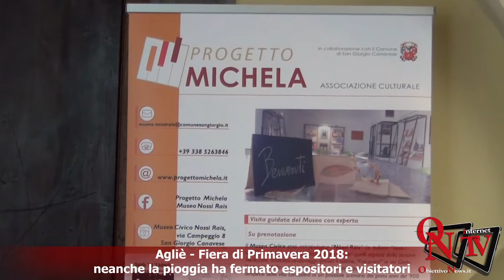Agliè - Fiera di Primavera 2018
Agliè - Fiera di Primavera 2018: neanche la pioggia ha fermato espositori e visitatori